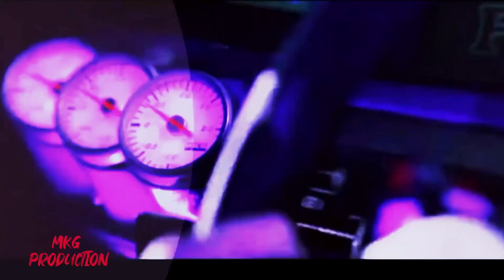MKG MAK11 - HELLCATS SRTs(Official Music Video)